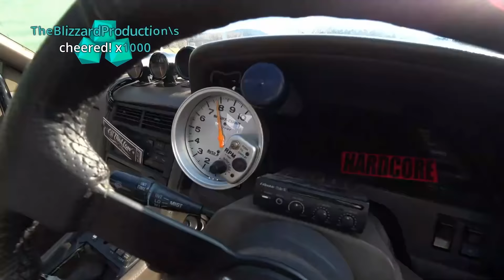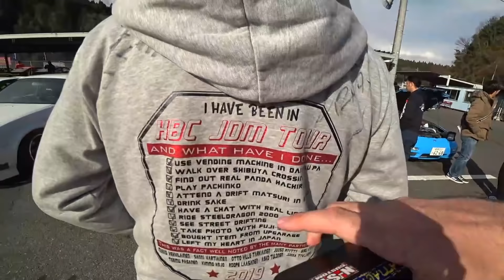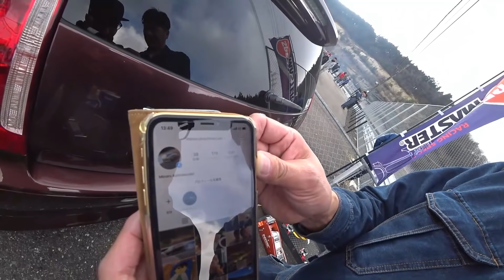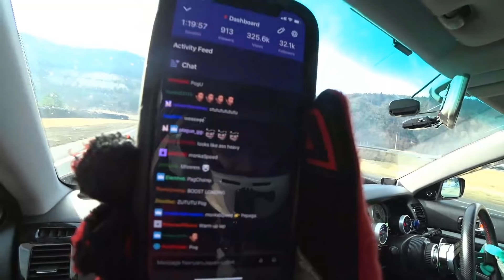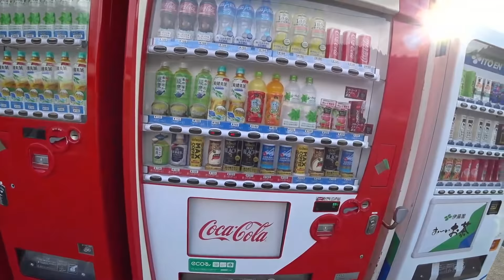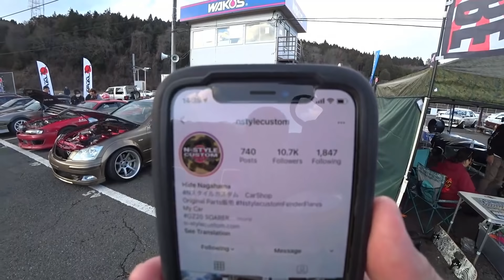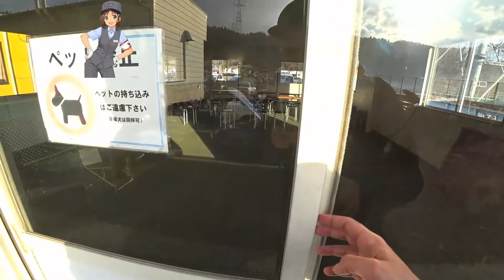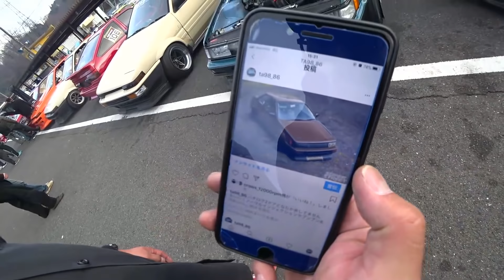Drift track day experience. Nikko livestream replay.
Originally broadcast LIVE on Twitch.tv, which is why the quality isn't 100%.
A drift track day at Nikko Circuit the day after the 2020 Tokyo Auto Salon. Walk the pits, enjoy plenty of awkward conversations and go for a ride around the track in a weird Toyota/Lexus wagon.